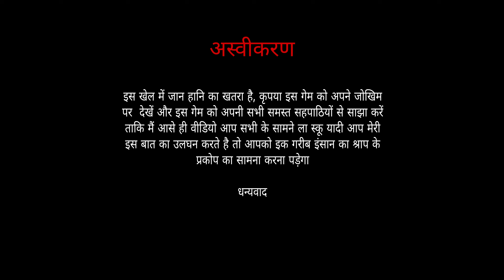THE END OF THE KAMLA INDIAN GAME (HORROR GAME Don't Miss This)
KAMLA FULL GAMEPLAY (HORROR GAME Don't Miss This)

About :Arun Gamerzz is a YouTube Channel, where you will find gaming videos in Hindi, I hope this video was Useful and you liked it, if you did press the thumbs up button.